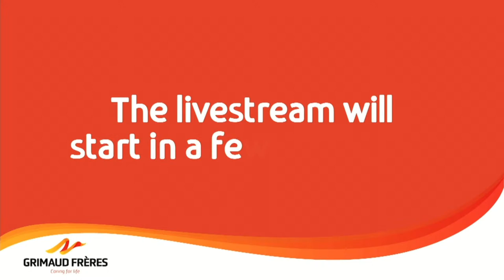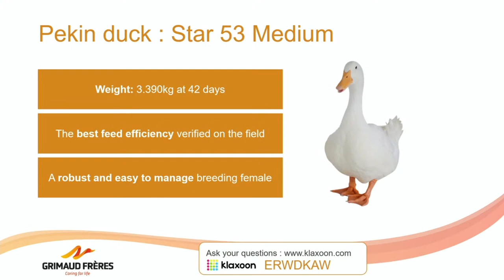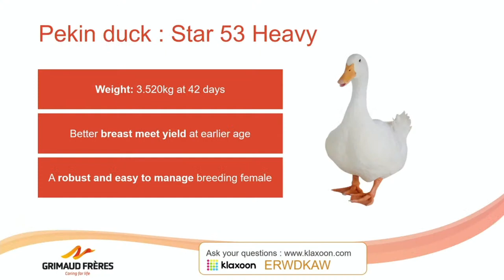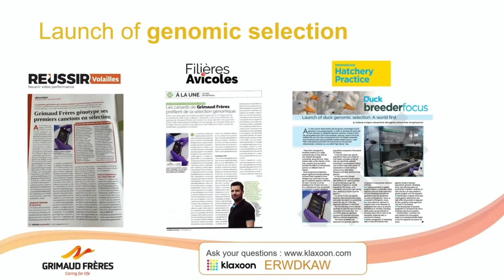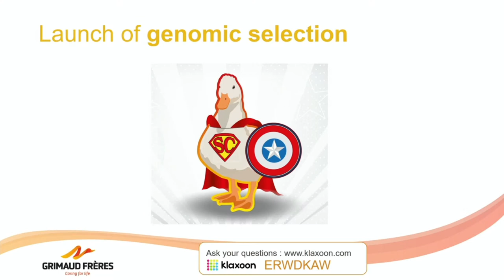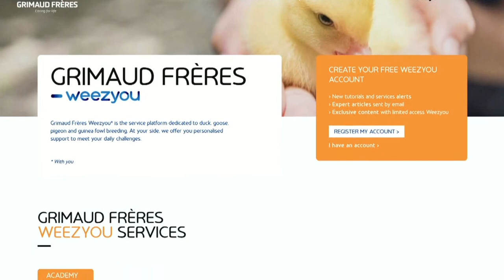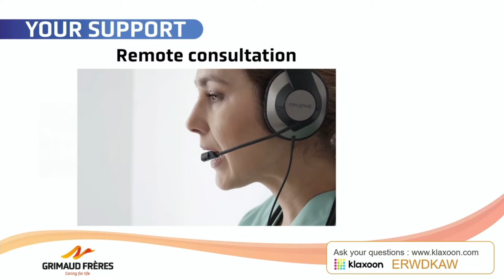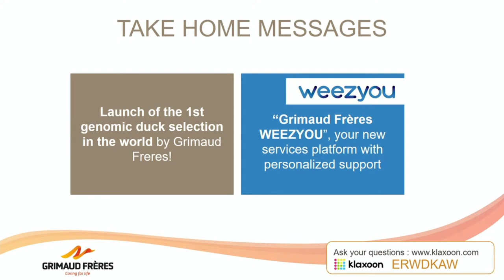What innovations for the duck production?